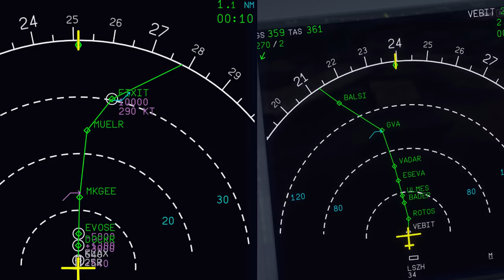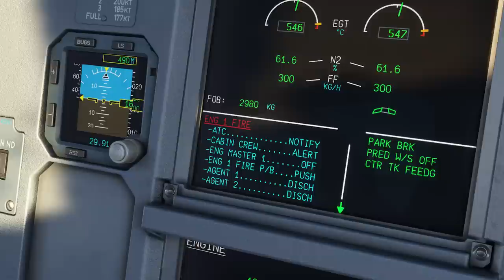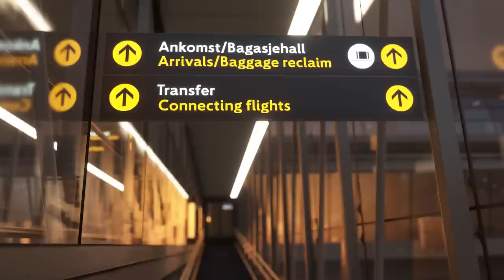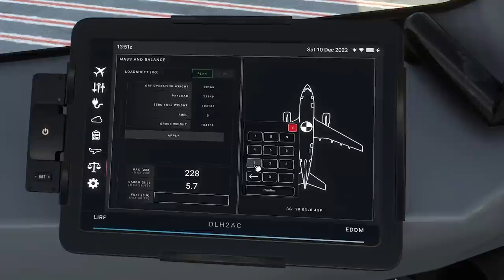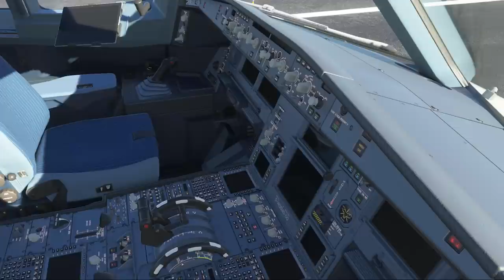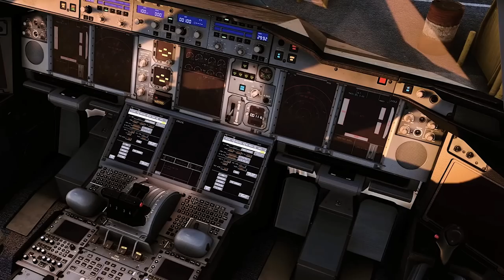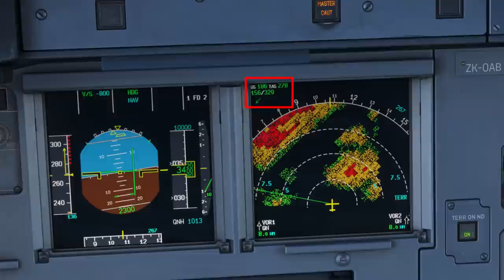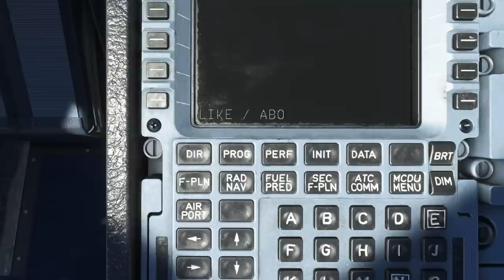MSFS 2023 - Was uns erwarten wird! 😍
Was erwartet uns 2023 im Microsoft Flight Simulator und worauf können wir uns besonders freuen? Genau das wollen wir uns heute zusammen anschauen. Viel Spaß!

Bock auf mehr Flüge? Mo, Mi, Sa ab 20 Live auf Twitch

Inhalt:
0:00 Intro
0:14 Rückblick: 2022
4:13 Ausblick auf 2023
10:28 Outro